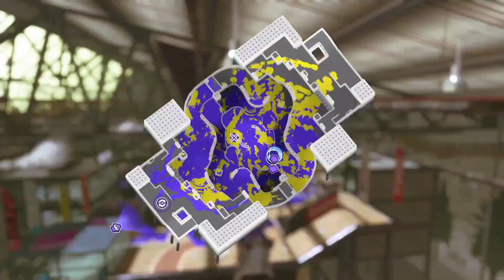【Xマッチ】最強に可愛いamiibo限定ギアを使ったらどうなるかやってみた【スプラトゥーン3】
💫ベレラゲームズ / BelelaGames💫